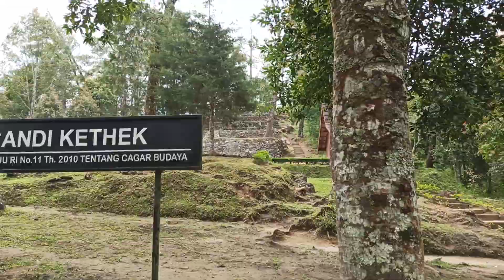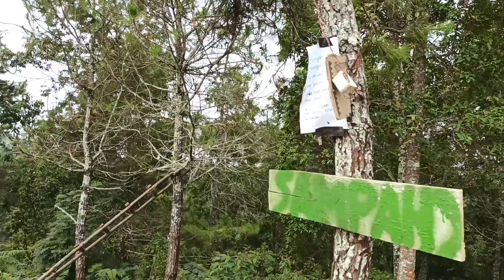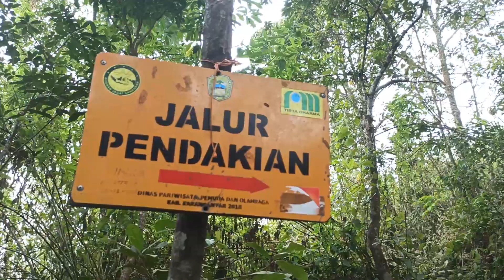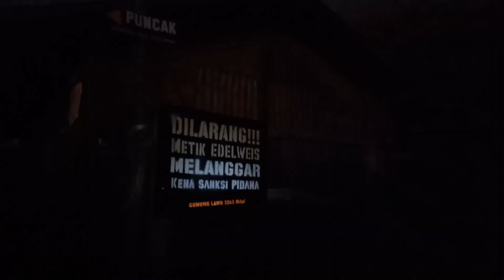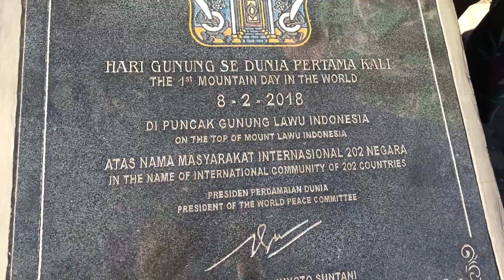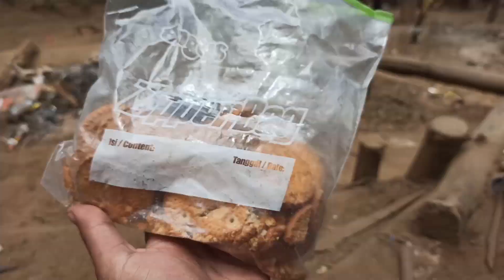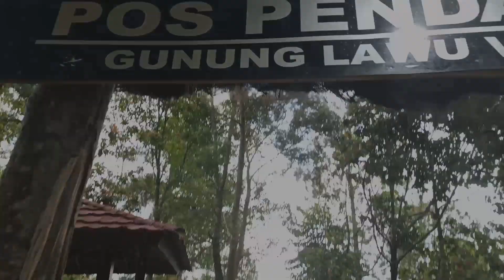Pendakian Gunung Lawu Via Candi Ceto / ViewRanger / Indonesia Ultralight Backpacking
Pendakian Gunung Lawu Via Candi Ceto / ViewRanger / Jalur dan Estimasi Perjalanan / Indonesia Ultralight Backpacking.

Pada video kali ini memperlihatkan pendakian saya ke gunung lawu via candi ceto, menggunakan aplikasi view ranger, dan di video kali ini lengkap dengan jalur perpos, estimasi perpos, dan teknik yang saya gunakan pada pendakian ini adalah Ultralight Backpacking, yang mana mendukung saya dalam melakukan self support ataupun menjaga jarak dengan orang lain dalam masa pandemi.

Saya ditemani oleh mas Dwek (Sukoharjo) dan mas Roi (Lamongan), kami melakukan pendakian tanggal 25-26 September 2020.

Jangan lupa tonton videonya sampai selesai ya!!!